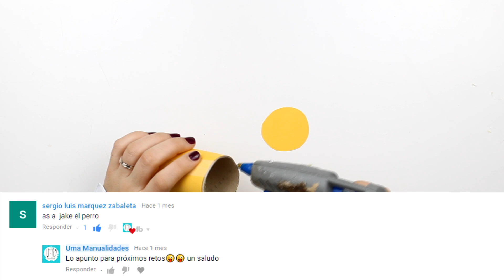MANUALIDADES de JAKE el PERRO de la HORA de AVENTURAS ¿Cómo hacer a Jake the dog de Adventure time?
Descubre cómo hacer manualidades de jake el perro de la hora de aventuras, un tutorial diy paso a paso de adventure time.